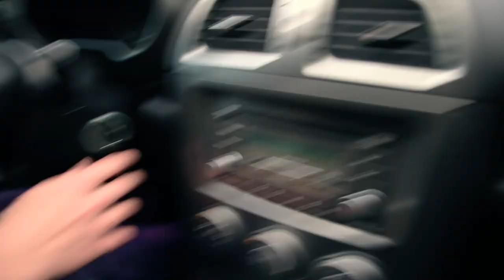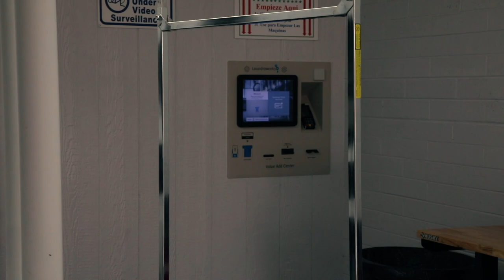The #1 Investing MISTAKE In The ATM Business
Hey hey ladies and gents!! Have you wondered what businesses and locations ATMs thrive in and which ones they fail in?! I wanted to share what I have learned thus far in having successful ATM locations and what the tell tail signs are when you FIRST walk into a business.  Why waste time installing, programming, paperwork, etc. for a location if it is going to flop! I hope you gained value from this video and make sure to comment below or shoot me a DM on Instagram if you have any further questions you want answered in future videos!

Want To Earn 6% A Year Deposit $100 Worth Of Crypto Get A FREE$10

💥  LET’S CONNECT! 💥